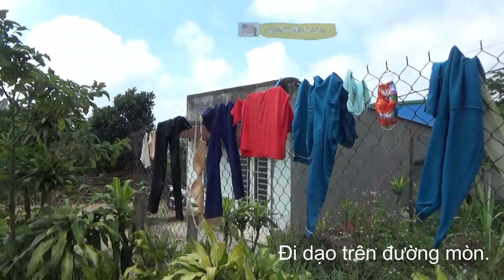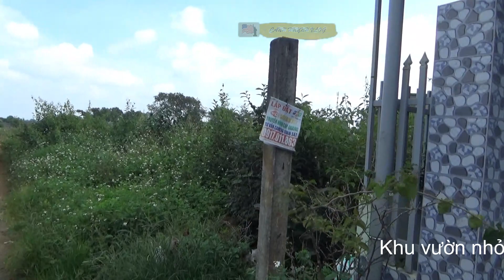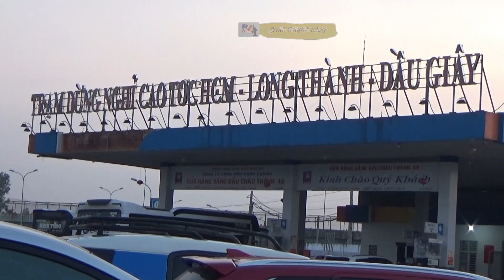Nhà Bảo Lộc @Canh Huynh Vlog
Thăm vài ngôi nhà trên Bảo Lộc. Đi dạo trên con đường hẻm khá nhiều chó.